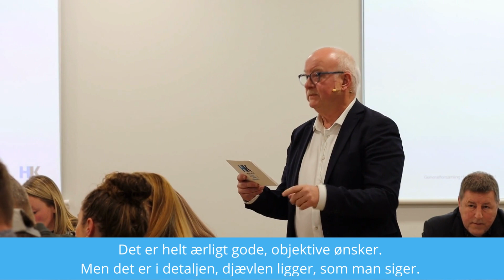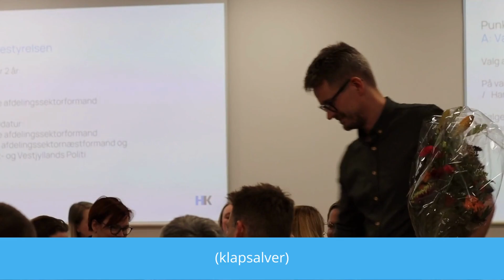Generalforsamling i HK Stat MidtVest 2023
Der var kampvalg om formandsposten, da Michael Erhardsen i går blev valgt som ny formand for HK Stat MidtVest. Den afgående formand Hans Christian Fløe kom i sin mundtlige beretning omkring OK24, der venter på det statslige område næste år.